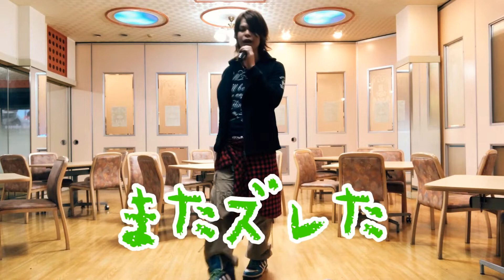[新OP曲SUMMARY] 最近のNGシーン & メイキング映像集めてみた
歌ってみた動画のNGシーンと未公開シーンを集めてみました。
新OP曲はジャニーズの定番曲でCD化されていない"SUMMARY"です。KAT-TUN & NEWS、Hey!Say!JUMPなどが歌っています。

僕が所属するグループ

1番ダンスが凄い動画はコチラ

1番の人気動画はコチラ

コメントも入れてもらえると励みになります！
アンチは即ブロックします。
今後とも是非よろしくお願い致します！